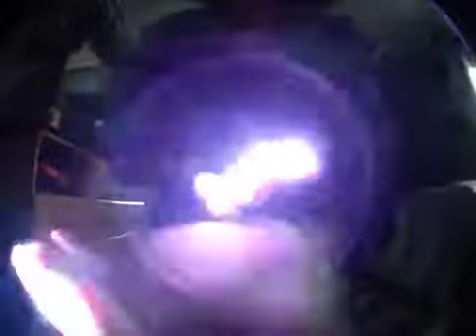[FEM][NL] kinetic -black mill